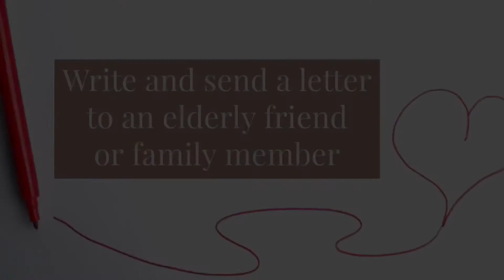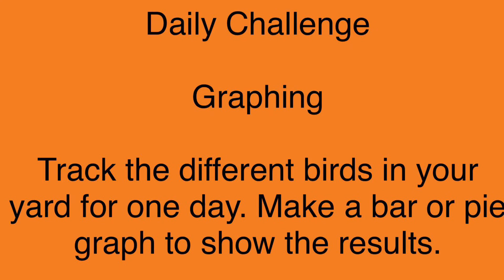GT Morning Announcements